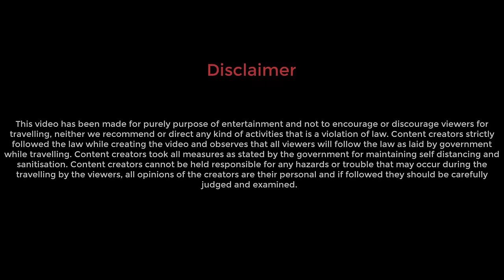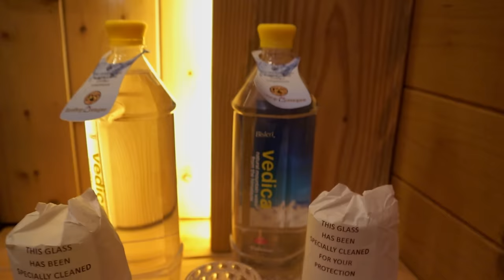Nainital | Kumaon 2021 (Part 2) | Nainital Tour Plan hotel | Nainital boating | Naina Devi Temple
Nainital, a beautiful hill station in the Kumaon region of Uttarakhand, always remained a place of attraction for the tourists. The word 'tal' means lake and this lake has been mesmerizing the tourists from a long time. The northern side of the lake is called 'Mallital' and the southern side is referred to as 'Tallital'. The lake is 1.5 km in length. The Mall Road stretches along the lake connecting Mallital and Tllital. Mallital is characterized by a large plain ground popularly known as "The Flatts". On one side of the Flatts, is the Naina Devi Temple and a Gurudwara and on the other side, a Mosque. This flatland is considered as the meeting and marketing place. The Band Stand at Mallital was built during the time when the legendary Jim Corbet was a member of "Nainital Nagar Palika".
This hill station built around the Naini Lake is considered to be the entry point to the Kumaon tour.
There are plenty of budget and luxury hotels near and around the Mall Road. Two complete days would be sufficient to cover the entire Nainital.
In this video, viewers would get a brief tour plan for Nainital and Kumaon, along with the clear views of different parts of this hill station.
Main attraction of Nainital:
1. Naini Lake and boating
2. Mall Road
3. Naina Devi Temple
4. Cave Garden
5. Naina Peak or Cheena Peak treak
6. Zoo
7. Bhutia Market
8. The Flatts
9. Band Stand
10. Garney House - home of Jim Corbett

Best time:
Any time apart from Monsoon months, but best is OCT & NOV, APR & MAY
Dec to March chilled weather, snowfall is common from end of Dec to through out Jan and Feb.